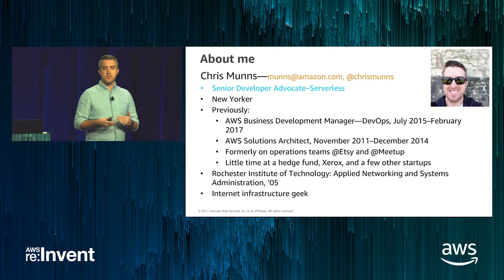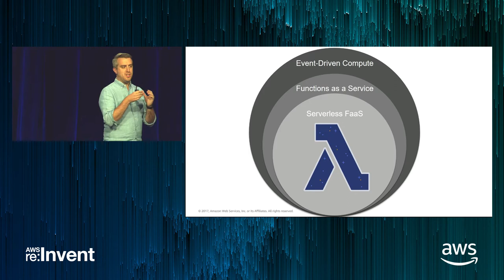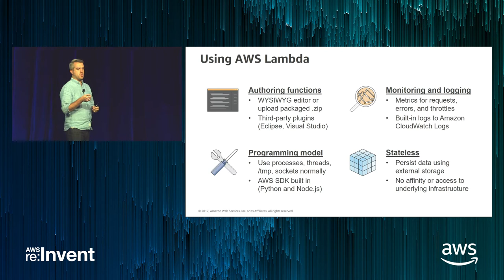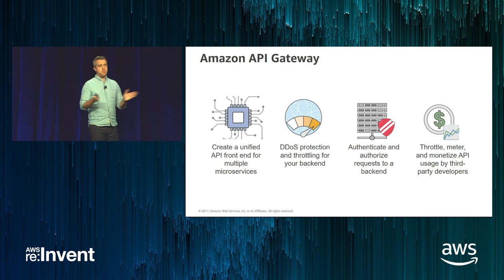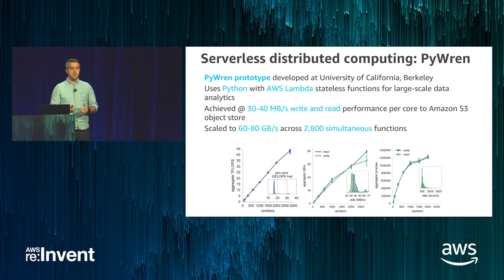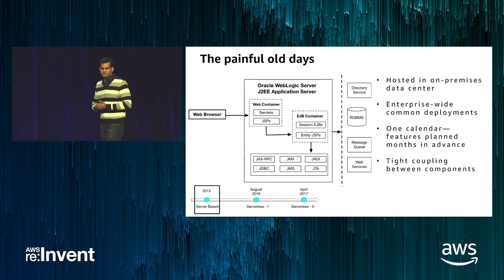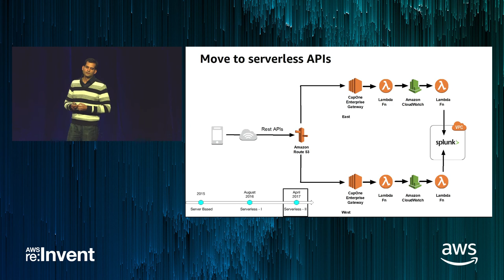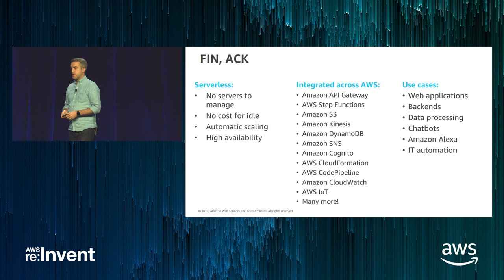AWS re:Invent 2017: Getting Started with Serverless Architectures (CMP211)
Serverless architectures let you build and deploy applications and services with infrastructure resources that require zero administration. In the past, you had to provision and scale servers to run your application code, install and operate distributed databases, and build and run custom software to handle API requests. Now, AWS provides a stack of scalable, fully-managed services that eliminates these operational complexities. In this session, you will learn about serverless architectures, their benefits, and the basics of the AWS’s serverless stack (e.g., AWS Lambda, Amazon API Gateway, and AWS Step Functions).

We will discuss how to use serverless architectures for a variety of use cases including data processing, website backends, serverless applications, and “operational glue.” You will also get practical tips and tricks, best practices, and architecture patterns that you can take back and implement immediately.